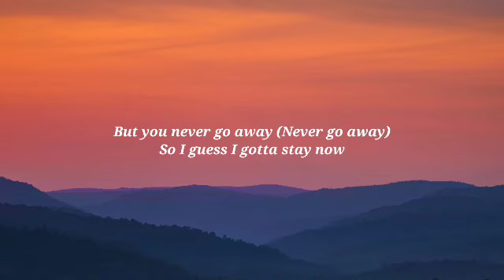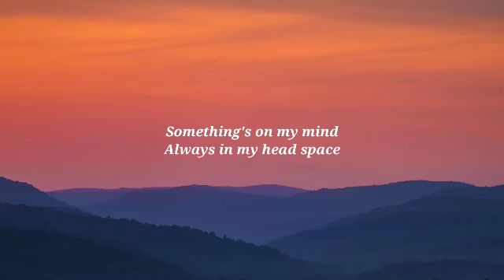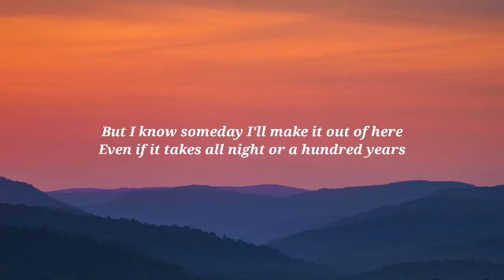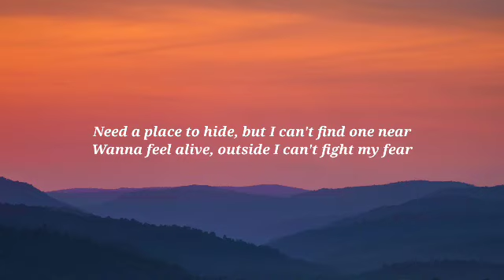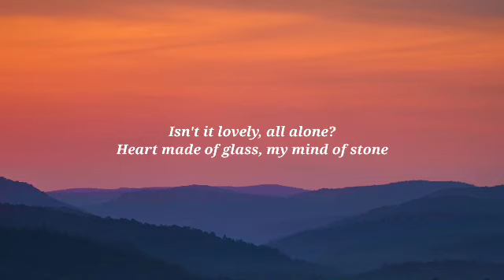Billie Eilish - Lovely (Lyrics) Ft. Khalid1